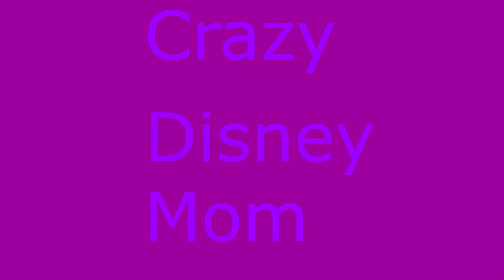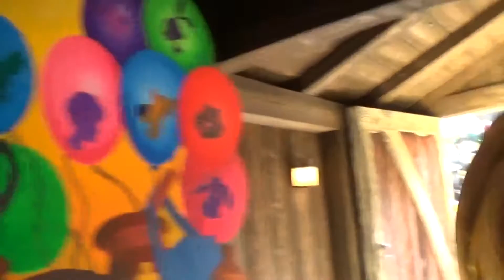The Many Adventures of Winnie The Pooh Full Ride Disneyland 2017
California Disneyland